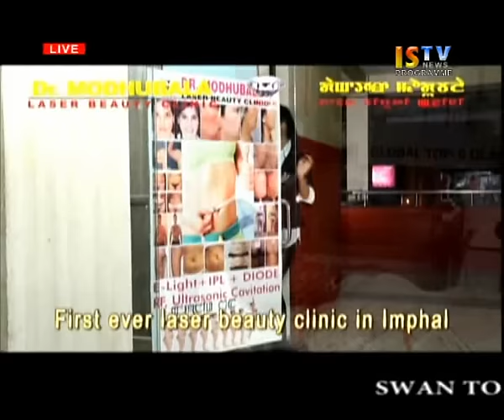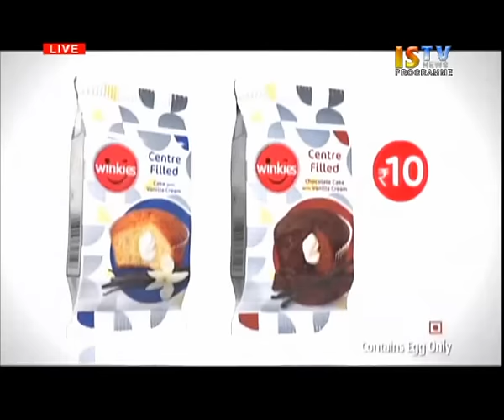9th March 2016 11am ISTV Manipuri News